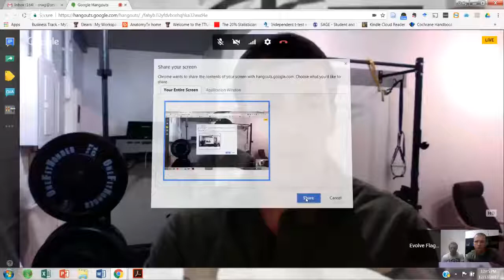Running Mechanics and IT Band Syndrome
Doctors of Physical Therapy Craig Smith (Smith Performance Center, Tucson AZ) and Brian Kinslow (EVOLVE Flagstaff, Flagstaff AZ) chat about running mechanics and IT band syndrome with Jesse Vondracek, professional triathlete.